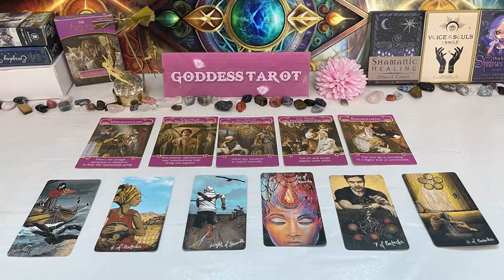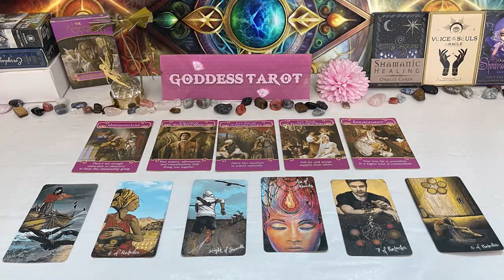LIBRA AUGUST 2024 Your Lover Wants To Keep You It’s Only A Matter Of Time - You Two Will Be Together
LIBRA AUGUST 2024 - Your Lover Wants To Keep You It’s Only A Matter Of Time - You Two Will Be Together LIBRA TAROT LOVE READING